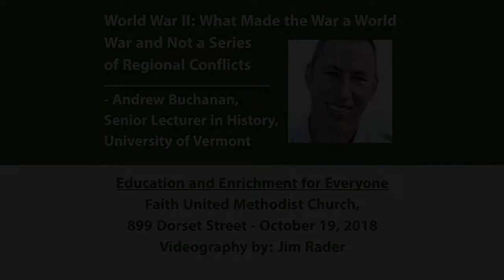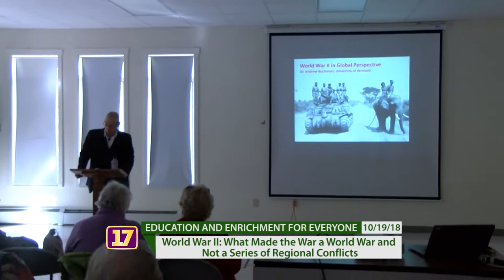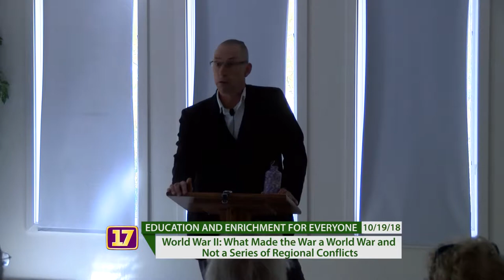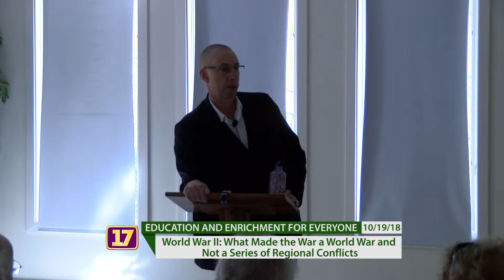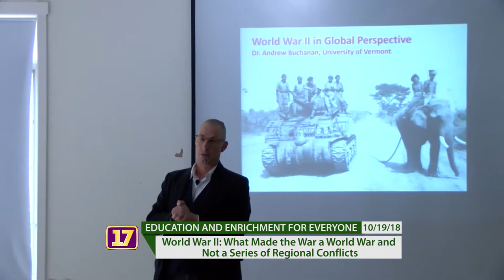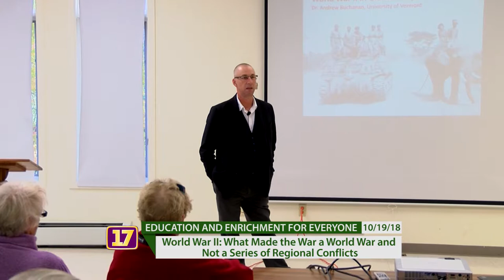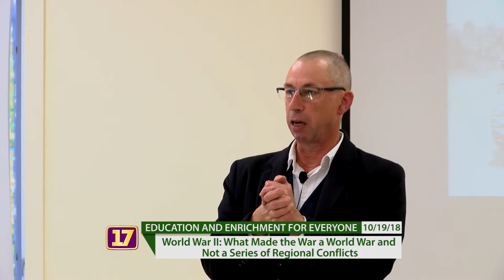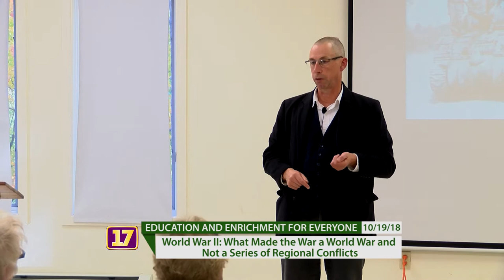World War II - What Made the War a World War and Not a Series of Regional Conflicts - 10/19/2018